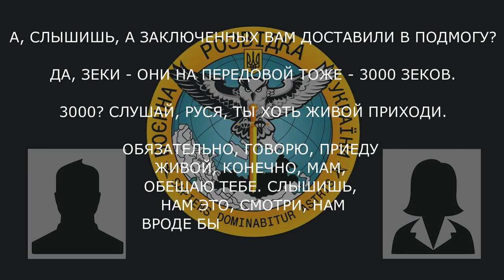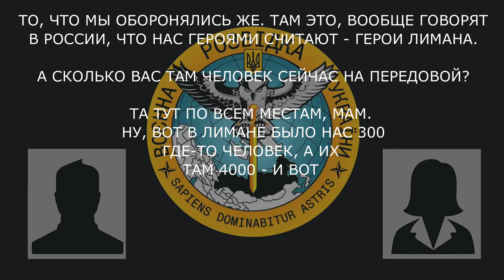😁А слышал, что Путин Киев взорвал? / Оккупант звонит маме / Новый перехват ГУР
ГУР опубликовали новый перехват разговора оккупанта с мамой. Он рассказывает о потерях, силе ВСУ, а мама втирает ему пропаганду.